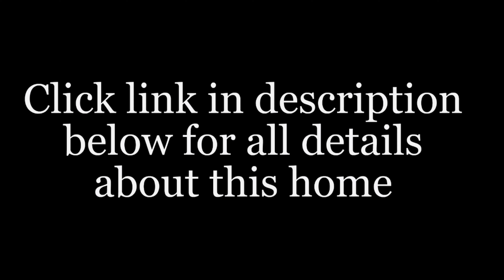Micco FL Mobile Home Park River Grove | McCormick Home Sales LLC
Affordable River Grove Home Sebastian Florida

Are you looking for information about Affordable River Grove Home Sebastian Florida?

Is it important for you to get the right details about 55+ River Grove Community Micco Florida 32967?

Do you want to get info about Cheap Lot Rent River Grove Mobile Park Micco FL?

If you are looking to find the best Sebastian FL Mobile Home Trailers - you are off to a good start...

When searching for the best expert info about Mobile Home Trailers - Micco - you will find plenty of tips and useful information here.

You are probably trying to find more details and useful info about:

- Micco FL Mobile Home Park River Grove

- 55+ River Grove Community Micco Florida 32967

- Cheap Lot Rent River Grove Mobile Park Micco FL

Get answers to all your questions about 55+ River Grove Community Micco Florida 32967...

Discover everything you should know about Cheap Lot Rent River Grove Mobile Park Micco FL...

Get the right expert resources for info for Affordable River Grove Home Sebastian Florida, ,  ...

When you need help finding the top expert resources for Mobile Home Trailers - Micco FL - this is your ticket...

Your Search Has Just Ended Friend.. This Affordable River Grove Home Sebastian Florida Just Got Listed.